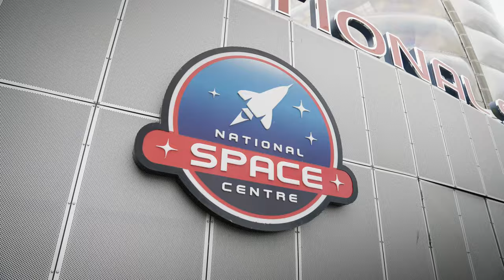Why Teach Physics? A short film about IOP Teacher Training Scholarships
Are you ready to inspire future generations of physicists with your passion for physics? And to begin a rewarding career as a physics teacher? Find out how the IOP Teacher Training Scholarship can help you, with funding support and continuing professional development opportunities, such as this scholar masterclass, held at the National Space Centre.